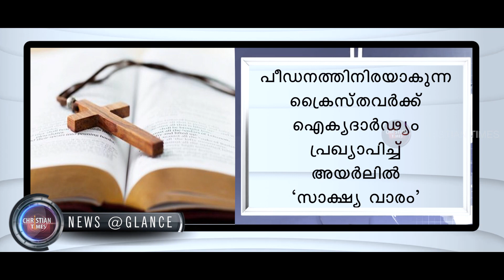CHRISTIAN TIMES News @Glance Malayalam, 28-11-2019 1